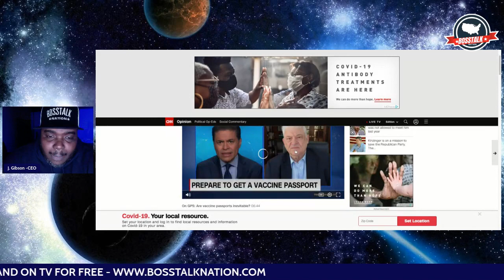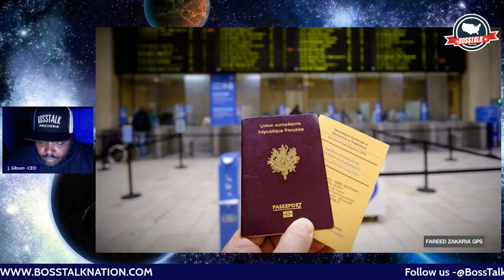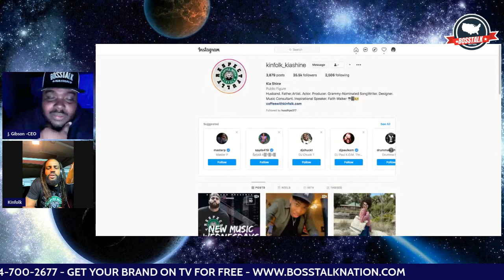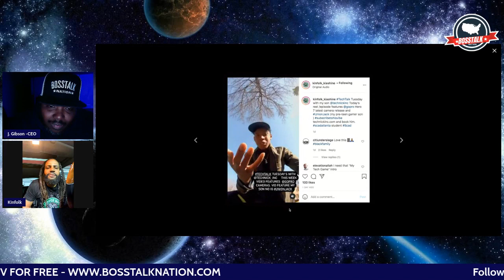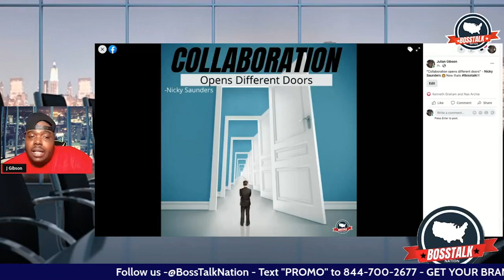Yo Gotti, Moneybagg Yo and Young Dolph - How Memphis took over Hip Hop! - Kinfolk KiaShine live!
Yo Gotti, Moneybagg Yo and Young Dolph - How Memphis took over Hip Hop!

Kinfolk Kiashine talks the origins Pooh Shiesty, Yo Gotti, Young Dolph, 8Ball and MJG and Three 6 Mafia!

Interview w/ Kiashine starts at 11:11 into video
Mentions the History of Memphis 25:30 into video

Memphis Hip Hop Legend- Kinfolk Kiashine has been a fixture in hip hop for the past twenty years. In this interview, kiashine pays homage to memphis pioneers like Playa Fly, 8Ball and MJG and Three 6 Mafia.

Additionally, he explains how he helped launched the career of Yo Gotti, which then spawned the next generation of Memphis trap stars like Blac Youngsta, Young Dolph, Moneybagg Yo and the hottest artist in the streets Pooh Shiesty.

Kiashine has also contributed his pen to #1 hits for Drake and played a key role in many major moments in hip hop.

Kiashine's discography includes albums such as Due Season, Street Wars, Superfly Izm and Alarm Clock theory. Nowadays, in addition to acting, he hosts a weekday morning show on clubhouse called "Coffee with Kinfolk" and has released a new project called Respectfully.

Follow him on social media @CoffewithKinfolk and follow us for more dope hip hop @bosstalknation